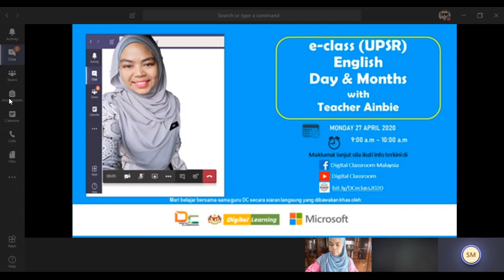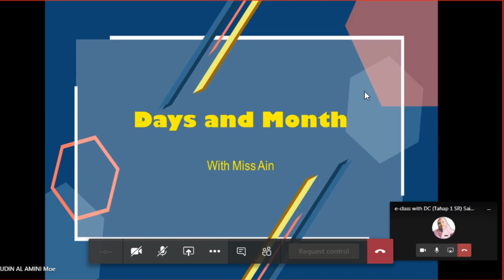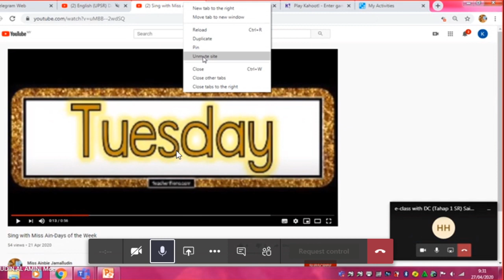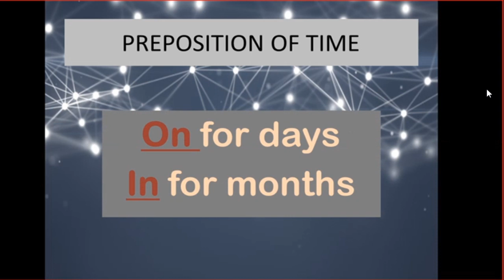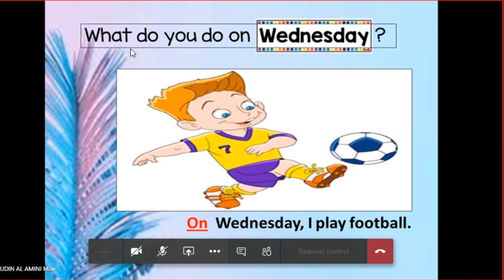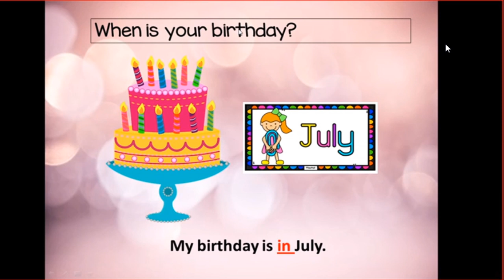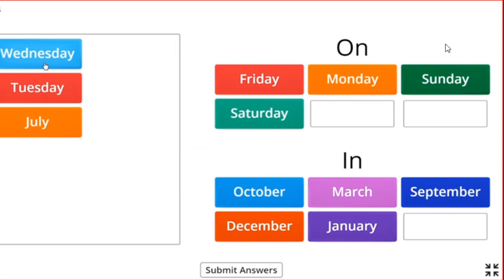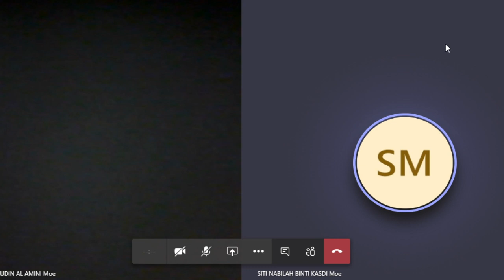English (UPSR) Day & Months bersama-sama Teacher Ainbie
Program e-Class anjuran DC di bawah Program Khidmat Bantu Pengintergrasian Teknologi dalam PDP BSTP, KPM membawakan subjek English (UPSR) Day & Months bersama-sama Teacher Ainbie